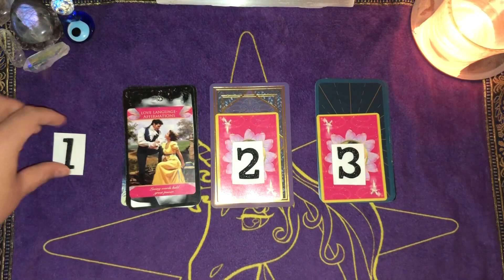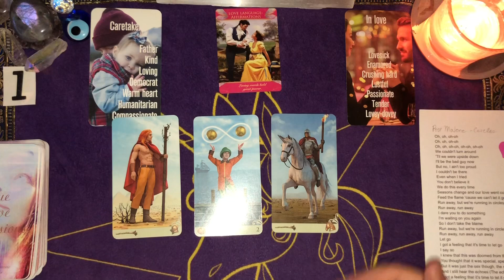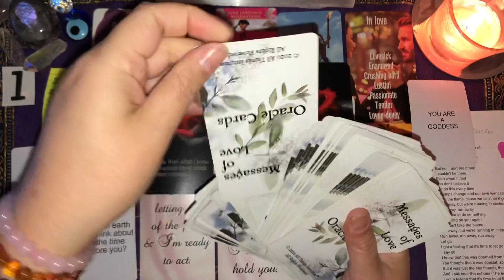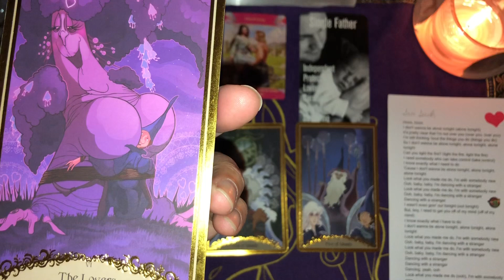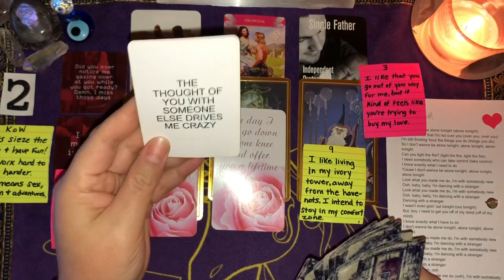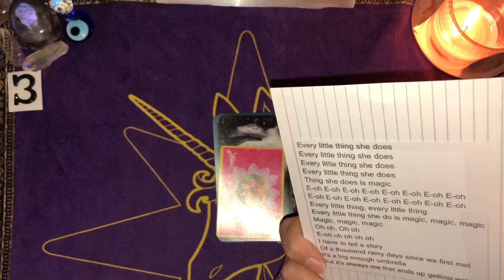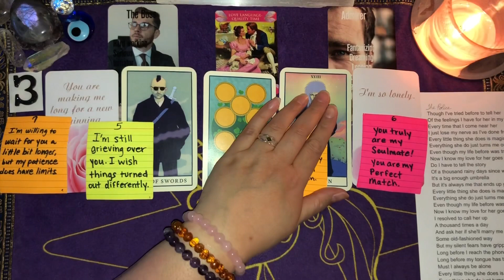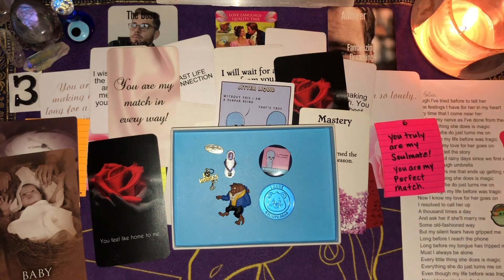PICK A CARD w/ Charms🔮💌 Love Messages From Your Person| No Contact, No Filter| LOVE Tarot GENERAL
🕰️ Time Stamps 🕰️ Need help choosing? Focus & Click
Intro- 0:00

✨✨✨✨✨✨✨✨🎉 ENTER TO WIN A FREE READING BY COMMENTING ANYTHING BELOW 🎉✨✨✨✨✨✨✨✨ Winners announced at the beginning of each month.

~👍 Looking for clarity in your life? 🌷🔮 **Personal Readings** 🔮🌷

OR
-It's $50 for 1/2 hour Love Reading
-$10 for One Question Reading

messages from your person, how do they feel about you, your next boyfriend